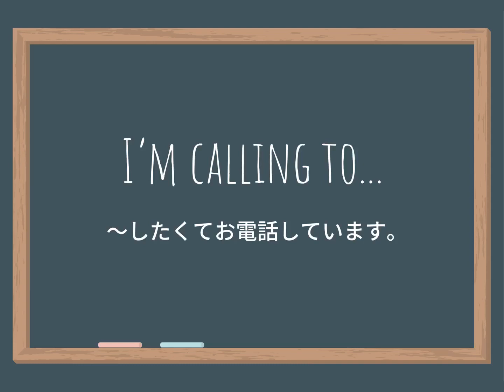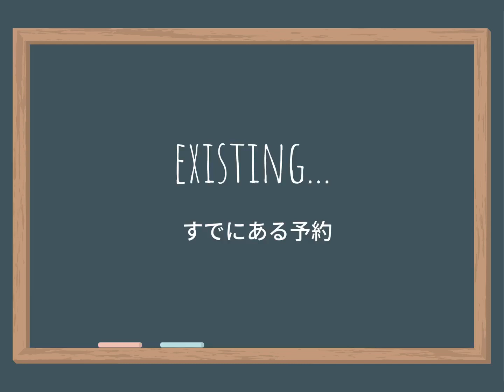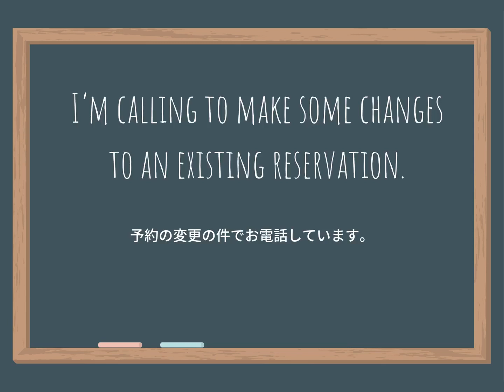【英語発音指導士が解説！】わくわく英語リスニングクイズ 5-8 レストラン 予約